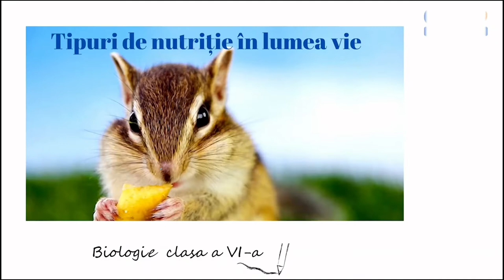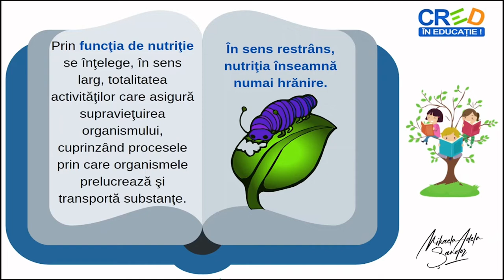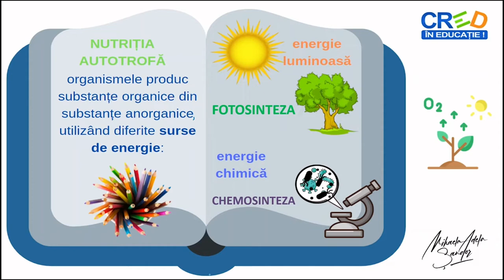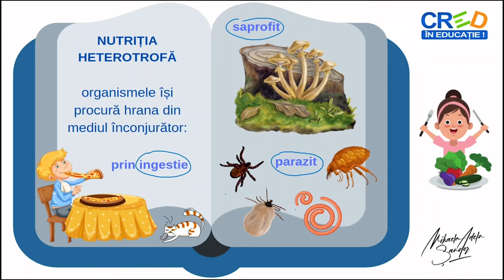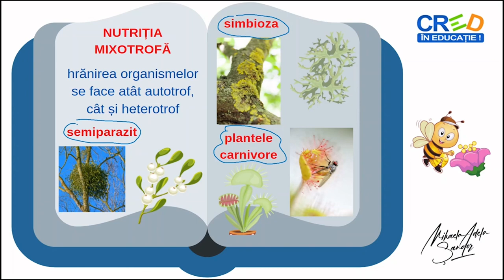Tipuri de nutriție întâlnite în lumea vie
Resursa educațională propusă are ca scop formarea competenței de a diferenția principalele tipuri de nutriție întâlnite în lumea vie, plecând de la sursa de carbon anorganică sau organică, de a identifica principalele procese de hranire autotrofă și heterotrofă, de a diferenția modul de realizare prin evidențierea diferențelor dintre acestea și de a recunoaște aceste tipuri de hrănire în cazul diferitelor organisme.-resursa propusă facilitează dezvoltarea capacității de a descrie, pe baza unor imagini și scheme, modul de realizare al diferitelor tipuri de nutriție întâlnite în lumea vie.